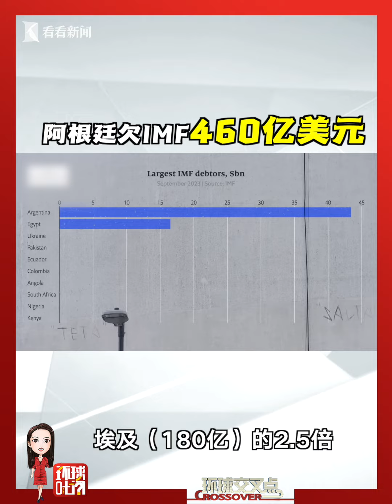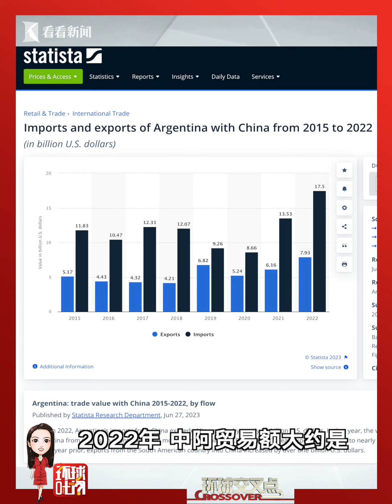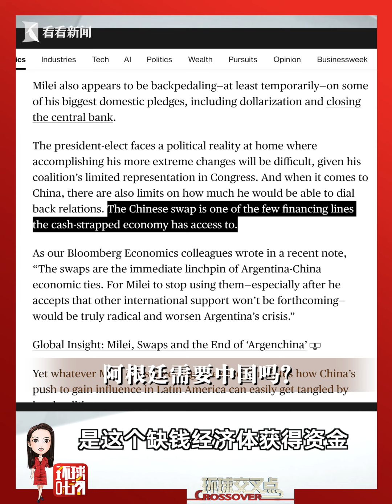对华“放狠话”的新总统米莱，已经开始后悔了？这个“阿根廷特朗普”，真能治好阿根廷“三高”？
12月10号，“极右翼”米莱即将上任，执掌拉美第二大国——阿根廷。
站内热门：
1、【外交部发言人】华春莹+汪文斌+毛宁：时而严肃，时而幽默；时而犀利，时而暖心，他们是外交天团！
2、【驻美记者眼中美国政治】东方卫视白宫记者张經義：零距离解读美国政治！
3、【资深国际评论员@环球叶问】美女评论员章一叶：还在看老伯伯谈政治吗？来，和她一起聊聊国际热点！点我鸭！
5、【看看看日本】东方卫视东京站记者宋看看：在日本聊日本，“精致”解读日本政治生活，他们更懂！
7、【陈彬欧巴坐镇欧洲看世界】90后驻外记者眼中的欧洲政治长啥样？东方卫视驻欧洲记者陈彬，努力搞一搞！
8、【国际热点深度解读@交叉点评】东方卫视深度国际时评节目《环球交叉点》嘉宾天团：跟着大咖追热点、涨知识！你就是朋友圈的“懂王”！
9、【国际热点周周聊@环球交叉点】东方卫视深度国际时评节目《环球交叉点》：上海时间每周日上午8点，跟随风靡全球的袁鸣姐姐和智库专家们，解读国际政治，顶级水准、干货满满！
优质拍档：
【ShanghaiEye魔都眼】
shorturl.at/mpv04
官方网站：
您还可以在下面这些地方找到我们：
微信公众号：环球交叉点 (smgcrossover)
微信视频号：环球交叉点
头条号：Knews环球交叉点、Knews交叉点评
抖音：环球交叉点